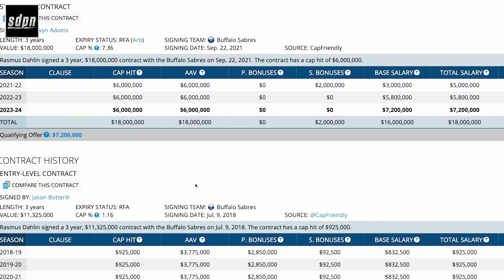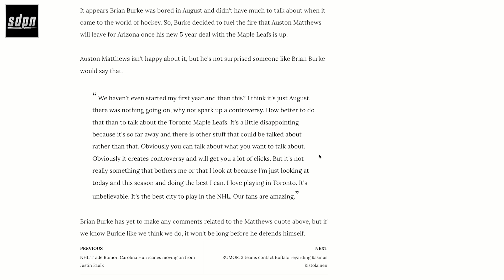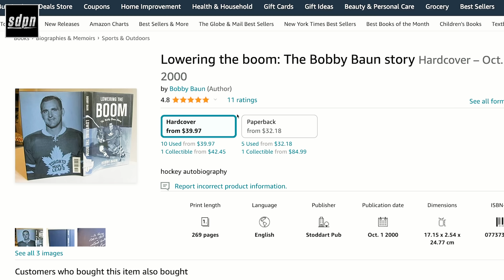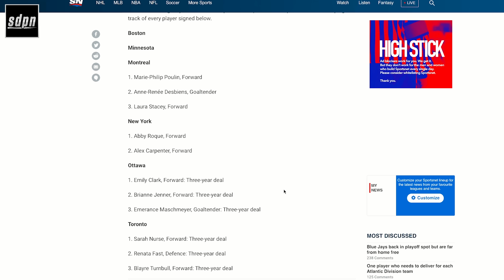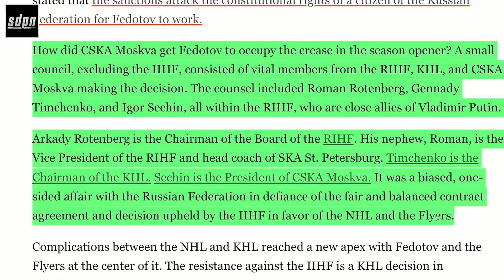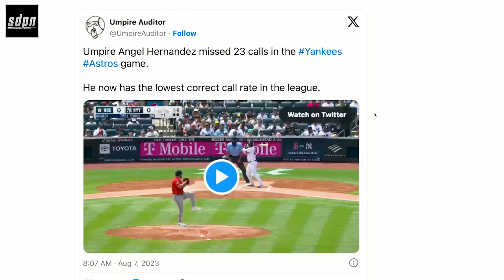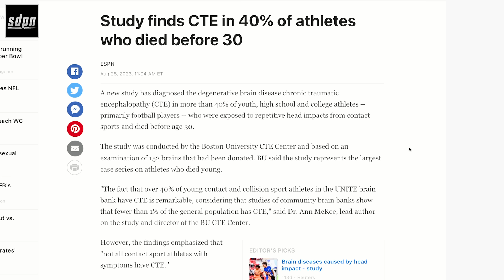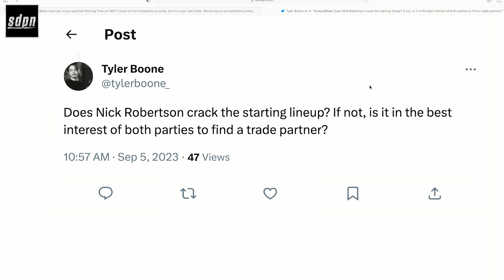Dahlin Dolla | The Steve Dangle Podcast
00:00 Rasmus Dahlin's rumoured new contract
21:00 Sheldon Keefe gets a contract extension
23:30 Rodion Amirov and Bobby Baun passed away this summer
33:00 PWHL free agent signings
38:00 IIHF rules Russian goalie Ivan Fedotov has valid Flyers contract
1:03:00 Where will Patrick Kane play?
1:12:30 Adam thinks two pets is too many
1:22:00 sdpn Fantasy Football
1:26:00 Winning Time
1:35:00 Nick Robertson